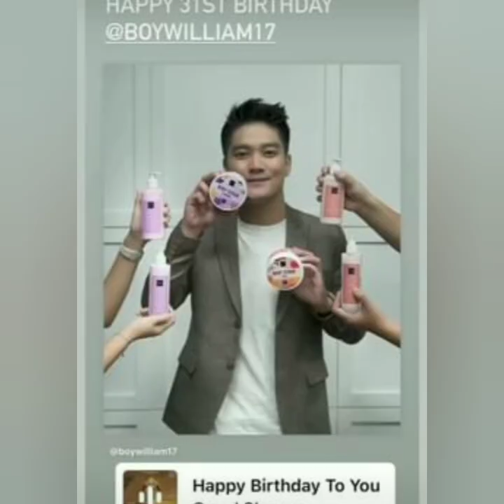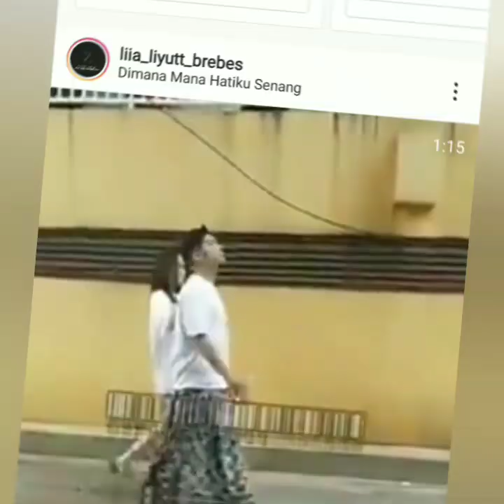KABAR TERBARU DARI AYU TING-TING & BOY WILLIAM SUPER ROMANTIS BIKIN BAPER COBA SIMAK INI